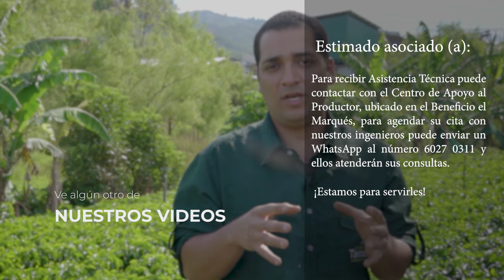Almácigos de café | Roberto Naranjo